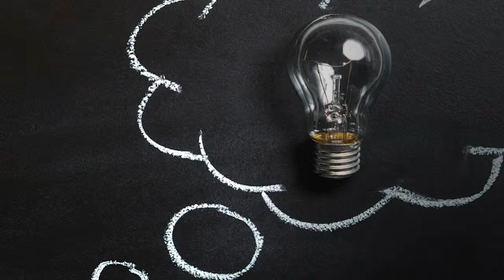GESTÃO EDUCACIONAL | APRESENTAÇÃO